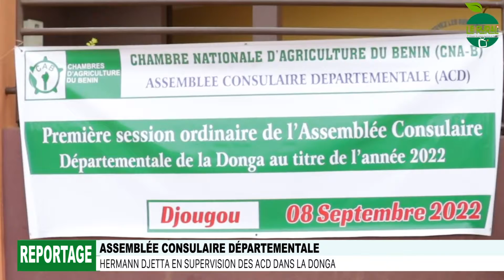ASSEMBLEE CONSULAIRE DEPARTEMENTALE: Hermann DJETTA en supervision des ACD dans la Donga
A Bientôt!